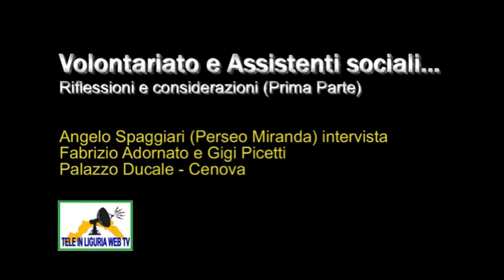Angelo Spaggiari (Perseo Miranda) intervista Fabrizio Adornato e Gigi Picetti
Angelo Spaggiari (Perseo Miranda) intervista Fabrizio Adornato e Gigi Picetti sul tema: "VOLONTARIATO E ASSISTENTI SOCIALI" .Riflessioni e considerazioni.(Prima parte) Palazzo Ducale - Genova